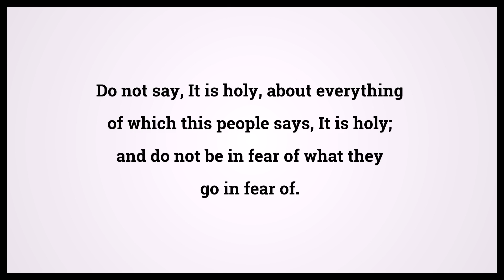Holy Bible Isaiah 8:12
Video shows Holy Bible Isaiah Chapter 8 Verse 12: Do not say, It is holy, about everything of which this people says, It is holy; and do not be in fear of what they go in fear of. Powered by MaryTTS. Text taken from Bible in Basic Edition. Bible Isaiah 8:12